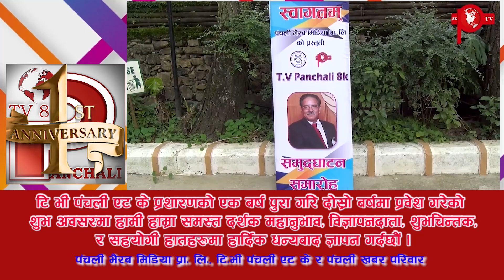1st anniversary of TV Panchali 8K